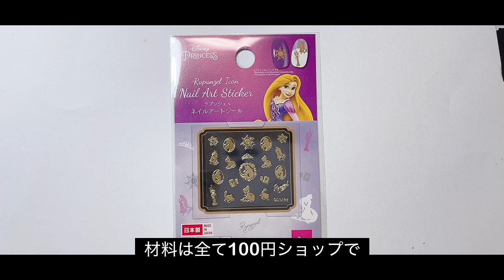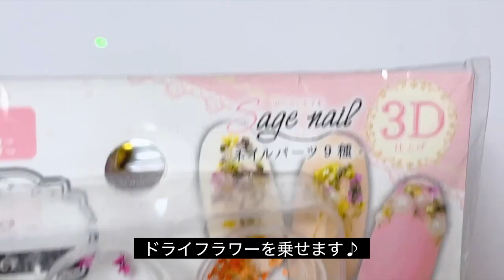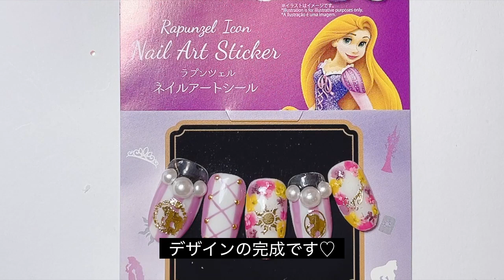【材料全て100円♡】ダイソーのプリンセス ラプンツェルネイルシール使って可愛いデザイン作ってみました♡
ダイソーのプリンセスのネイルシールがとても可愛かったのでご紹介します♡
今回はラプンツェルのシールを使ってデザインを作ってみました！
貼るだけで簡単に可愛いプリンセスネイルが作れます♡
セリアのドライフラワーも可愛くておすすめです♪

セリア使用カラー
・WHITE
・PINK
・MUSTARD
・VIOLET
・Smoky PINK

ラプンツェルネイル